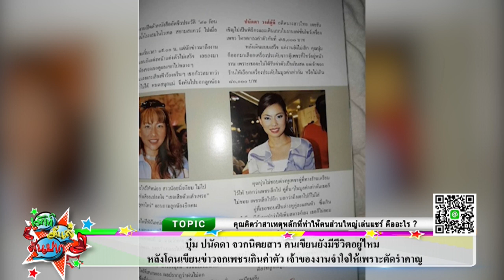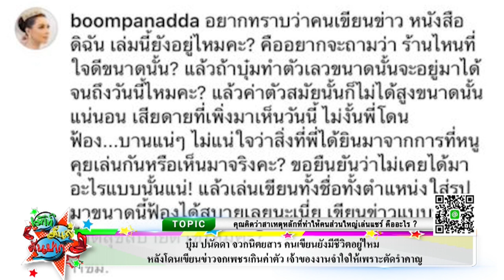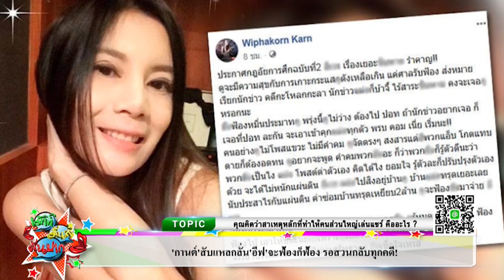บุ๋ม ปนัดดา จวกนิตรสาร คนเขียนยังมีชีวิตอยู่ไหม Iเม้าท์มันส์คันปาก 29/10/62